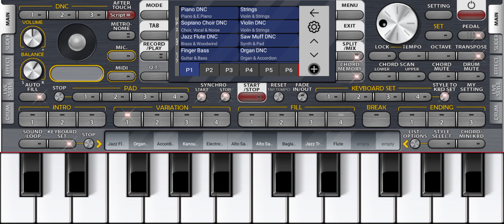chupana bhi nahi aata jatana bhi nahi ata piano instrumental by manoj panchasara 🎹 of movie bazigar